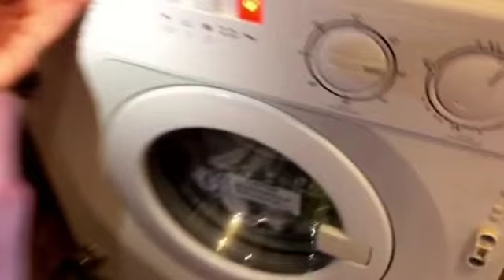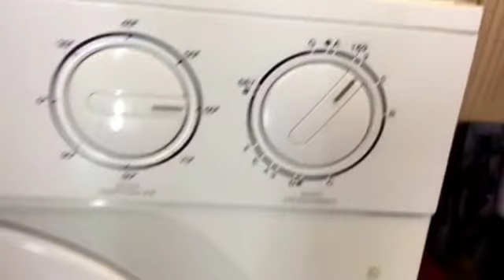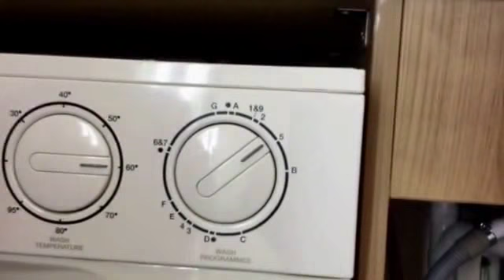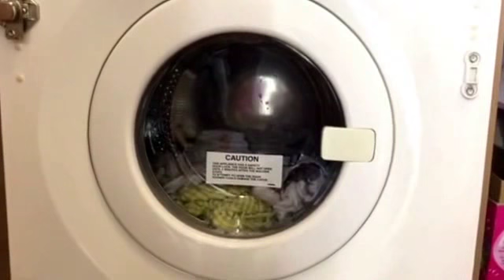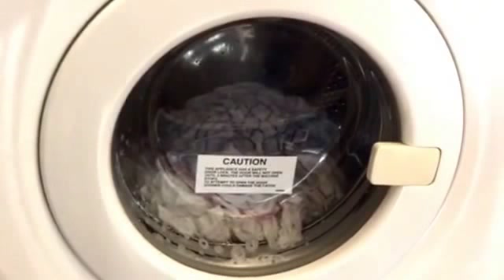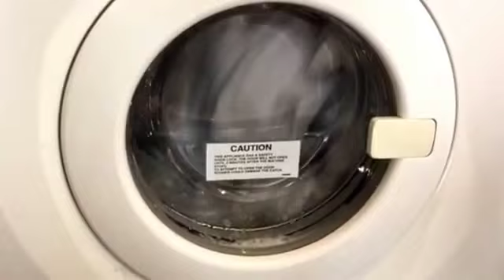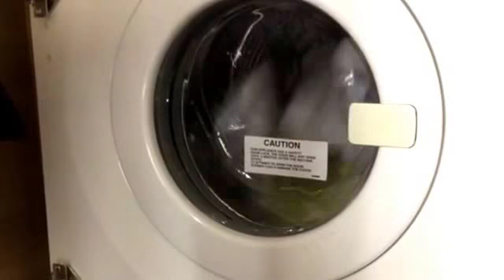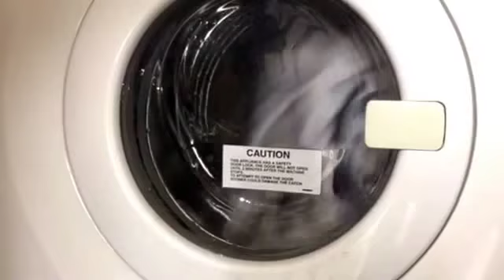Diplomat Cotton 60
Diplomat washing towels half load  no options 1000 spin